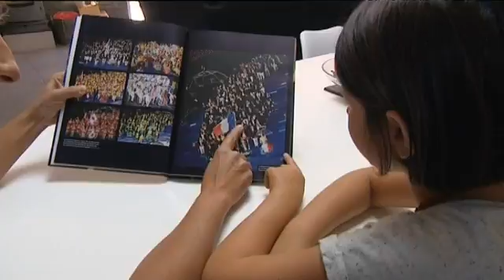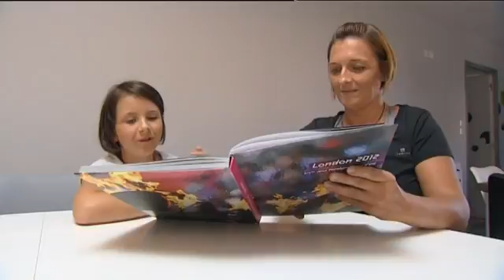Aginèska Glemp Etavard avant son envol pour Rio